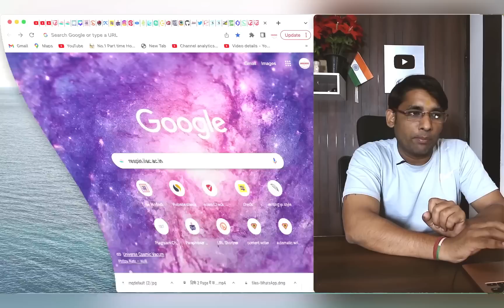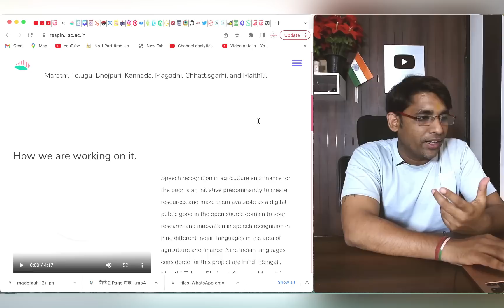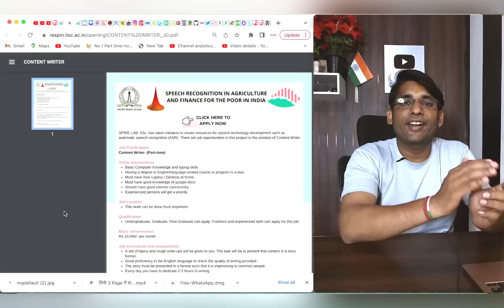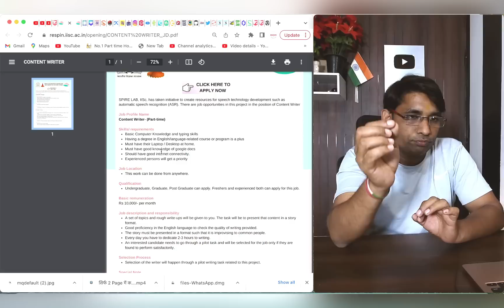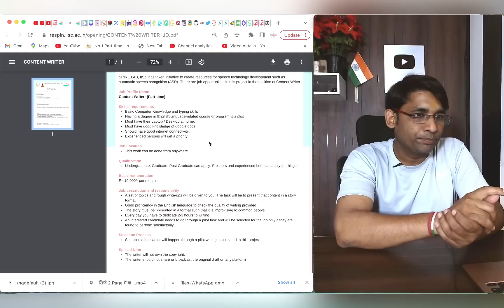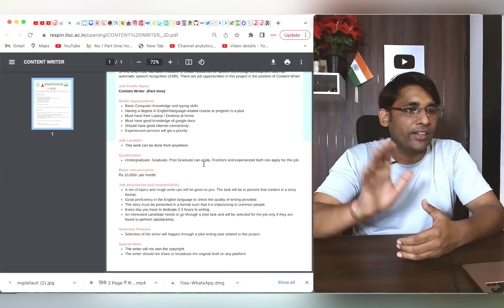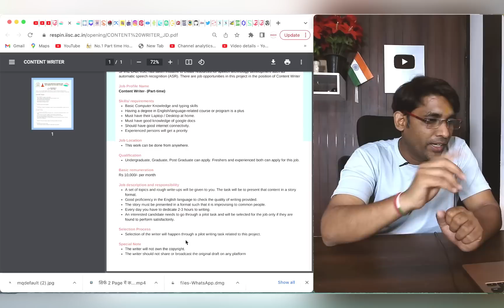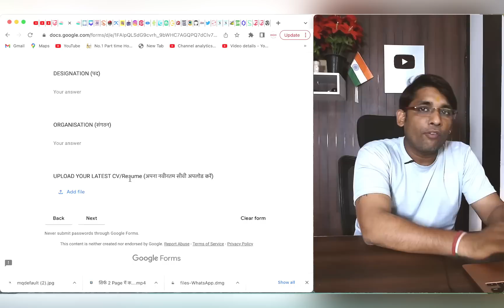सिर्फ 2-3 घण्टे में कमाओ 10000/-pm| Work from Home Jobs| Typing Work|Data Entry Work| @JobSeekers1 ​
Youtube ke liye Best Mic